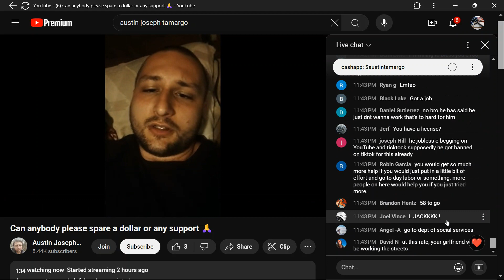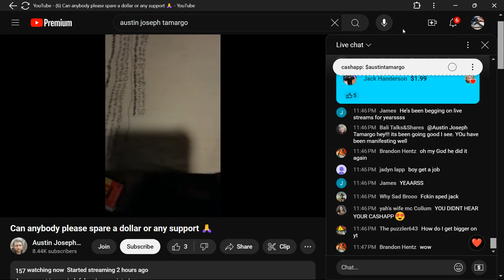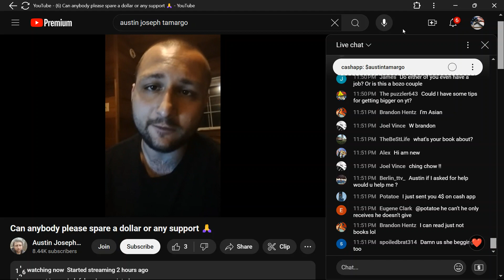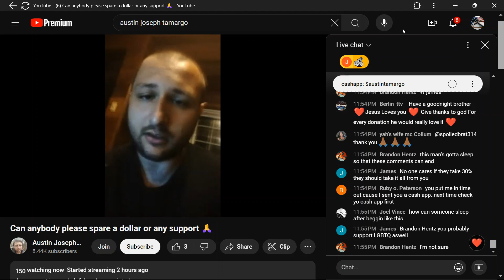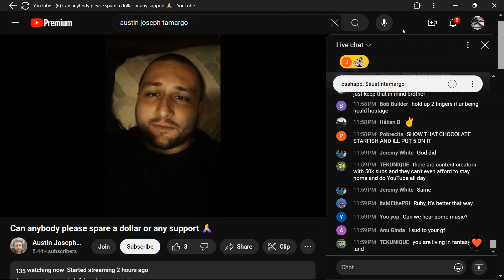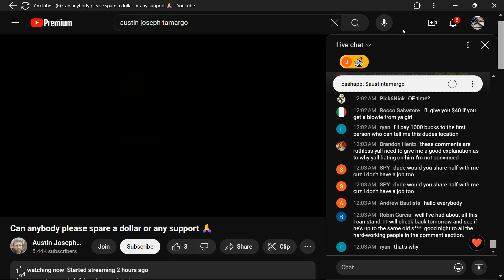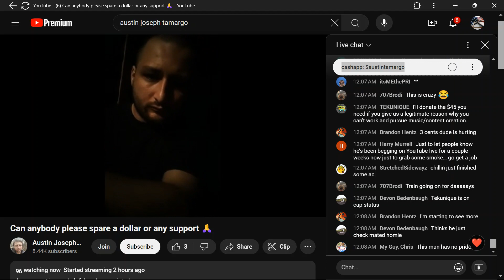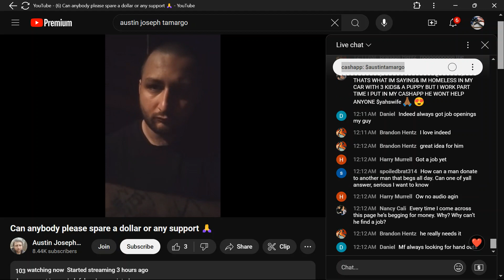*SCAMARGO* 08.06.24 (08.07.24) SHYT SHOW PT6 OF 7